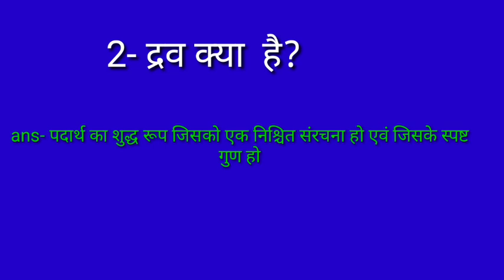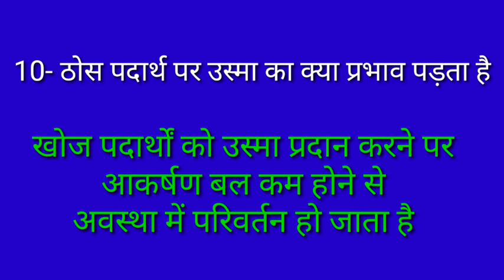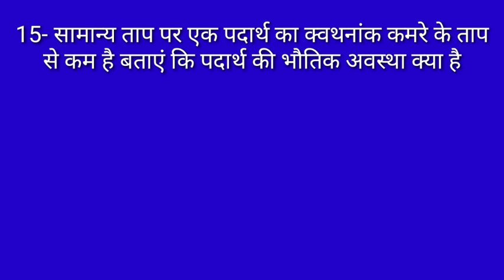Class-9 रसायन शास्त्र चैप्टर 1 हमारे आस पास के पदार्थ प्रश्न उत्तर अति लघु उत्तरीय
1- class9 math solutions

5  Class 9 History solutions